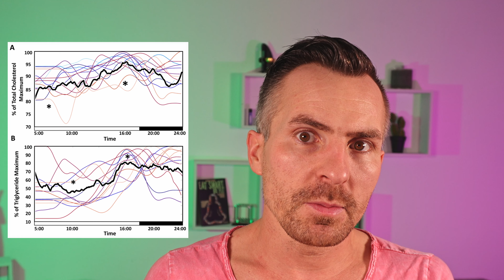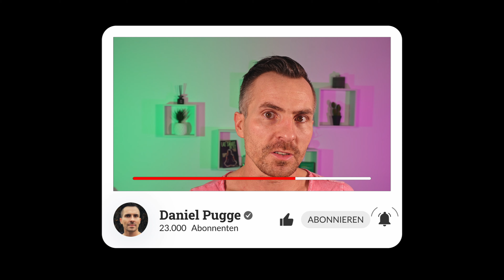Höhere Cholesterinwerte bei ketogener Ernährung gefährlich? DAS musst du beachten!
Sind etwas höhere Cholesterinwerte bei einer ketogenen Ernährung gefährlich? Was sagen sie überhaupt aus und können Sie absolut überhaupt allein betrachtet werden? Ich habe sehr viele Videos zum Thema Cholesterin veröffentlicht, in denen ich noch tiefer ins Detail gehen. Heute soll es nur mal grundsätzlich um Schwankungen bei Messungen und generell die ketogene Ernährung gehen.